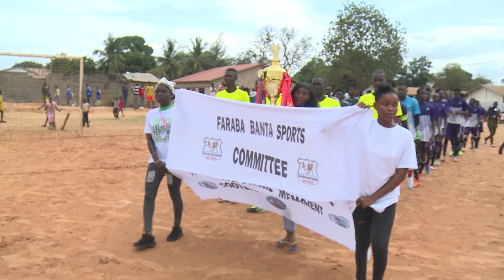2023 Faraba Banta "Nawettan" Legue Cup Final.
One Family F.C Beat Nema United 3-0 To Clinch Title.  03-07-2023